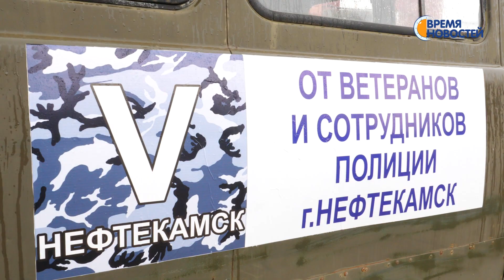17-ый гумконвой: жители вновь не остаются в стороне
Очередной гуманитарный конвой отправится в зону проведения спецоперации уже в конце весны. До этого времени жители смогут внести свой вклад в общее дело и передать бойцам нужные на передовой вещи. Волонтеры вновь принимают посылки сразу в двух местах: в Центре поддержки и «Октаве». Что может помочь солдатам приблизить победу?